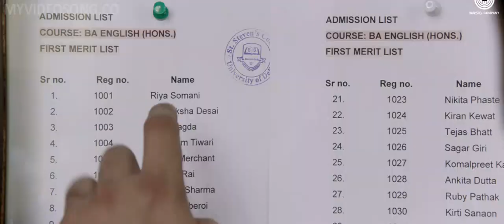Baarish Song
Barish song Atif aslam and others half girlfrend movie song